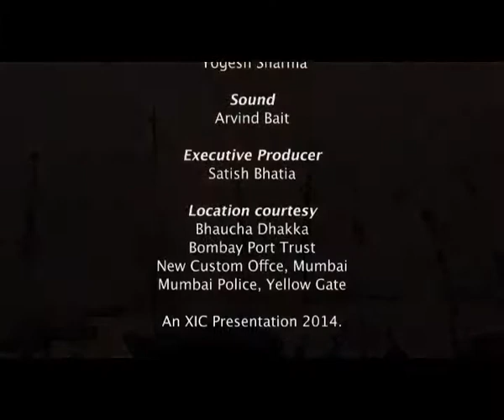VTS 06 1